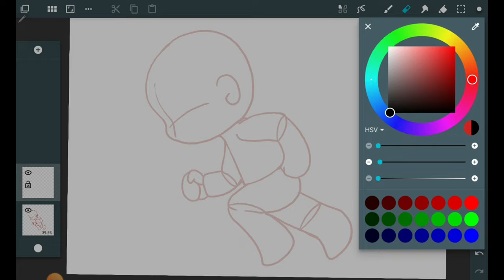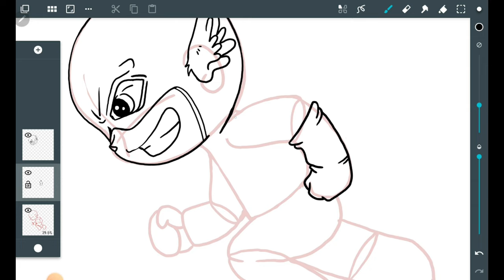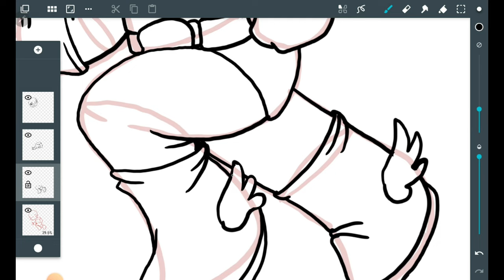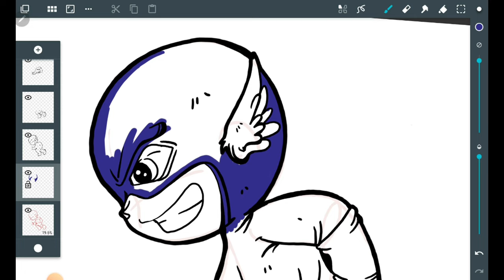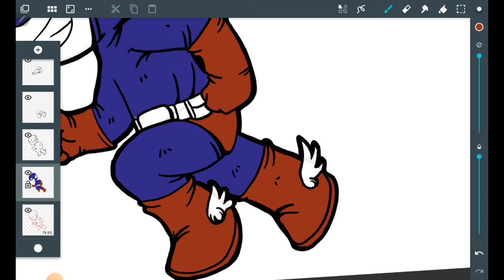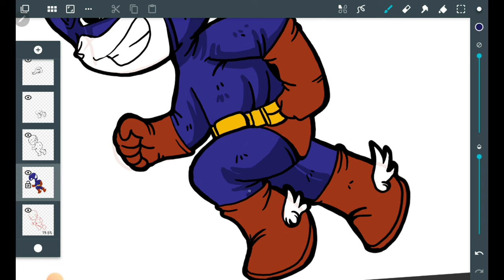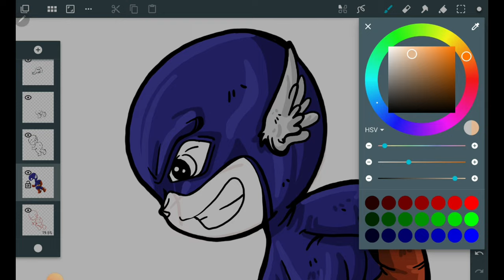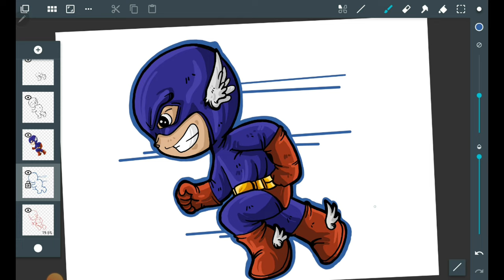Easy drawing Gundala son of lightning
Welcome to the "Image and Color Art" channel! Here, we have everything you need to hone your drawing and coloring skills. We provide a variety of video tutorials, creative ideas, and tips and tricks that help you improve your visual arts skills.